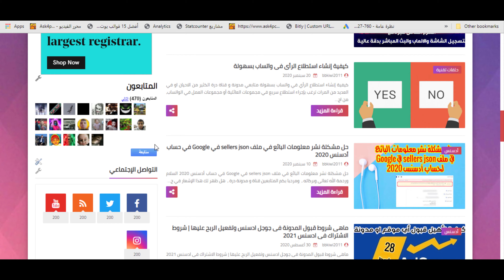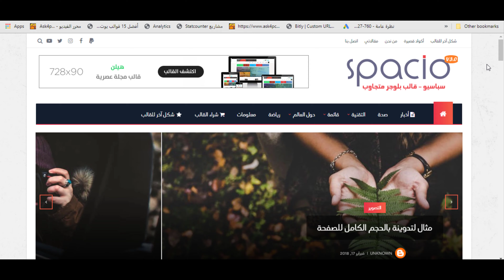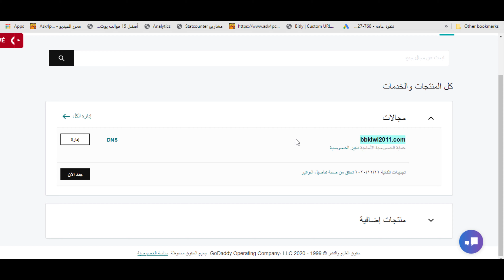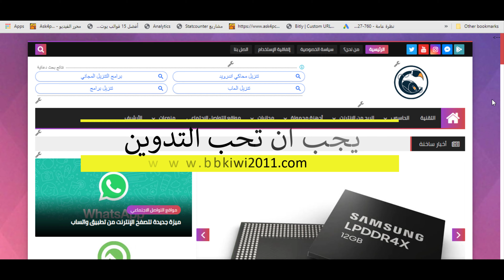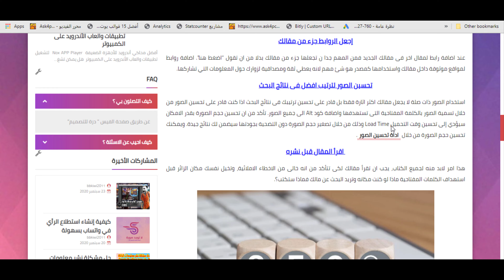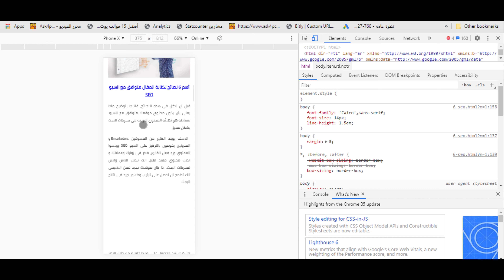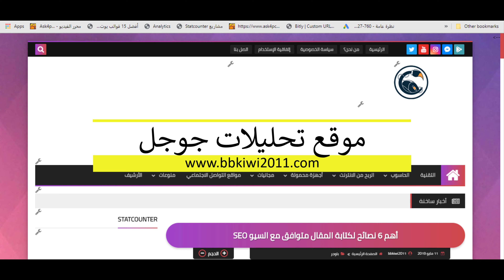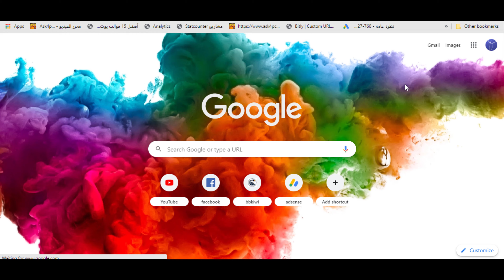خلاصة تجربتي في الربح من التدوين على بلوجر لمدة عامين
بناء على رغبة المتابعين  تشاركنا اختنا  " درة " خبرتها وتجربتها  في مجال التدوين منذ بداية عام 2018 حتي 2020  في موقع bbkiwi2011.com مع نصائح وارشادات للمبتدئين وكيفية الربح من التدوين على بلوجر
قم بمتابعة موقع وقناة درة تك Dora Tech من الروابط التالية
🤩 حصريا ومجانا 😮 كورس الربح من بلوجر " 25 فيديو 5 ساعات تدريبية"

كيفية اضافة مدونة بلوجر الى جوجل اناليتكس
youtu.be/o4Vsodr223w

طريقة عمل اعلان روابط لمدونة بلوجر | يشبة اعلانات ادسنس
youtu.be/57pgUEYifrU

إضافة تعريف كاتب الموضوع اسفل التدوينه
youtu.be/_-iXT8ssPjA

اضافة مواضيع ذات صلة لمدونات بلوجر
youtu.be/_nnu_PzsQms

افضل كود لمنع نسخ المواضيع والصور
youtu.be/kyaYGHdEh04

كيفية اعادة توجية زوار مدونة بلوجر الى مدونة اخرى
youtu.be/Js7E7A8Z6RM

إضافة صندوق اعجاب فيس بوك الى مدونة بلوجر بطريقة احترافية
youtu.be/mPMsGXRaEmw

شرح وتحميل قالب magma
youtu.be/k2jKq5_sTG8

شرح وتحميل قالب بلوجر enfold مجانا 100%
youtu.be/DOSMxs1JCII

لو هتغير قالب مدونتك على بلوجر يبقى لازم تشوف الفيديو ده الاول
youtu.be/INCRvhwCkJk

طريقة تصغير حجم الصورة على المدونة لزيادة السرعة
youtu.be/LdGY4vERcN0

كيفية نقل ارشفة دومين قديم الى دومين جديد على بلوجر
youtu.be/wf8oUil64v0

كيفية نشر مدونة بلوجر على جوجل والحصول على الآف الزيارات
youtu.be/vWNFXwGs35A

تقدير سعر الموقع الالكتروني او المدونة وكيفية بيع الموقع
youtu.be/QjIf5BLWBo4

زيادة المشاهدات في اليوتيوب بطريقة شرعية وفعالة جدا
youtu.be/IizFGE-bYDA

انشاء صفحة سياسة الخصوصية واتفاقية الاستخدام بطريقة احترافية
youtu.be/YAbnysXOyv8

كيف تحصل على 20 الف متابع | زيادة عدد المتابعين في بلوجر
youtu.be/MjCzQ-RlWhg

طريقة اضافة كود متابعين بلوجر في قالب سكويز | قالب سيو بلس | قالب gm
youtu.be/OhFlnKoRjZA

اضافة زر دردشة الواتس اب للموقع او المدونة
youtu.be/8-TWYYW9GyY

طريقة اضافة خاصية الاشعارات لبلوجر Foxpush
youtu.be/9wlnHoioZvw

إضافة زر دردشة ماسنجر فيس بوك على بلوجر
youtu.be/LyETFEEGqU8

طريقة تركيب دومين من جودادي Godaddy على مدونة بلوجر
youtu.be/yJzlQjaFlBQ

طريقة تحميل وتركيب قالب بلوجر من الهاتف
youtu.be/Py-xk3SAvZc

طريقة عمل فهرس المواضيع لمدونات بلوجر
youtu.be/EEJElD4JiKA

كيف تظهر نتيجة اولى في جوجل
youtu.be/Sau8WZN1qcM

youtu.be/o7HAiDsDa8g

كيفية انشاء مدونة بلوجر والربح منها
youtu.be/eaFpizL9f3g

طريقة حظر اعلانات ادسنس الغير مناسبة
youtu.be/5NbSwZ7P1RU

طريقة عمل جدول محتويات
youtu.be/0g4GbWCQ7D8

كيفية انشاء مدونة بلوجر احترافية واجهة بلوجر الجديدة
youtu.be/aS39vKyPa_Q

طريقة تغيير قالب بلوجر باحترافية بدون خسارة اي شئ وفي اسرع وقت ممكن
youtu.be/RqcoNDhWQL8

كيفية تركيب قالب بلوجر على المدونة بطريقة صحيحة
youtu.be/qpwDQ94IRrg

كيفية استعادة نسخة قديمة من قالب بلوجر
youtu.be/hh-hr17zo24

تغيير راس الصفحة او لوجو المدونة ورمز التفضيلات
youtu.be/bujhLtoOoqk

طريقة عمل القائمة الرئيسية والقوائم المنسدلة وضبط التسميات او التصنيفات
youtu.be/oIyTgg1KZSE

طريقة عمل التصنيفات او التسميات في واجهة بلوجر الجديدة
youtu.be/mQ3AEWuQwjw

موقعي لا يظهر في نتائج بحث جوجل .. لماذا ؟
youtu.be/OU4JB9718kY

طريقة شراء دومين من جودادي وتركيبة على مدونة بلوجر
youtu.be/kO8VV2Zn9BU

تأمين حساب جوجل من الاختراق او السرقة
youtu.be/N9Ljl4IPJeQ

تأمين قناة اليوتيوب من الاختراق اوالسرقة
youtu.be/uUBIUXbbMCg

تأمين مدونة بلوجر من الاختراق او السرقة او الحذف
youtu.be/QEwvqvyvGXk

طريقة عمل ازرار المعاينة والتحميل وصناديق التنبيه في بلوجر
youtu.be/5b_UDXQ89HY

youtu.be/1aqacwgtL90

طريقة اضافة مشرف في مدونة بلوجر
youtu.be/-a7b6vTNOkQ

كيفية الاشتراك في اداة ahrfs بتكلفة 4 دولار فقط
youtu.be/IxZPQZSiPEI

طريقة تجديد اشتراك اداة ahrefs ب 4 دولار فقط
youtu.be/zqWf7HNc_xQ

شرح اداة ahrefs ايتشريفز
youtu.be/XrZAUpNDPYQ

اشتراك ahrefs مجاني 100% من الموقع الرسمي
youtu.be/l_9HDlZ86gQ

ما يجب عليك فعله بعد قبول مدونتك في ادسنس
youtu.be/x5hZNI3ni1s

كم احتاج من الزيارات لربح 100 دولار يوميا من بلوجر في ادسنس ؟
youtu.be/2xLb6jmz9Ic

كيف تبني خطة عمل لموقع جديد - افكار ذهبية
youtu.be/A4EQhHsYg98

طريقة الحصول على دومين جودادي 0.99
youtu.be/5_BH_MaVKuI

طريقة تجديد دومين جودادي بتكلفة 12 دولار فقط
youtu.be/YHZvF9QQleg

كيفية شراء دومين من نيم شيب ب 0.99 سنت
youtu.be/IOUUJ3w1hlo

طريقة تركيب دومين نيم شيب على مدونة بلوجر
youtu.be/oyUWnAIouIY

youtu.be/WjG0oH938jE

طريقة كتابة مقال احترافي على بلوجر باستخدام yoast seo
youtu.be/AjcGyw4uxdI

كيفية اخذ نسخة احتياطية من مدونة بلوجر
youtu.be/tJsAf2bOino

ضبط حجم ومقاس الفيديو في مدونة بلوجر
youtu.be/ubtyjHd9Pp4

كيفية نقل الدومين من حساب جودادي الى حساب جودادي اخر
youtu.be/F6l8YnXUUsQ

 لماذا الدومين سبب الرفض من ادسنس ؟
youtu.be/sP50wIMWGPM

إزالة حقوق قوالب بلوجر
youtu.be/K-IVO-hCfS4

ليه لازم تشتري ليه لازم تشتري دومين دوت كوم ؟
youtu.be/Q8Yyt346HUE

كوبون خصم دومين جودادي
youtu.be/08mBYeZZDoY